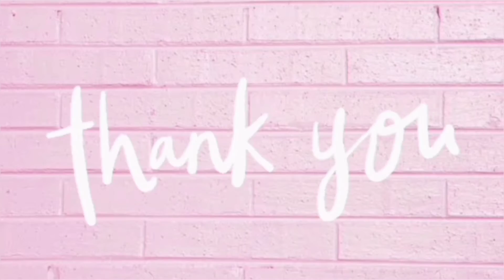Zumba ng Mag ama Laptrip!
Funtime with my family...